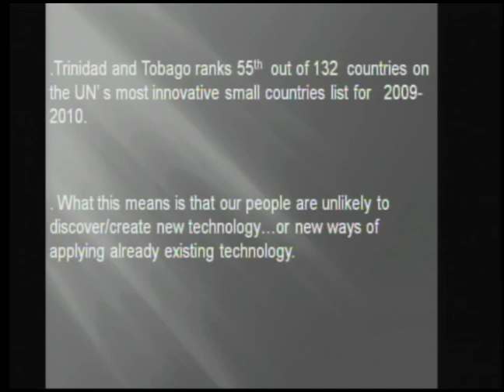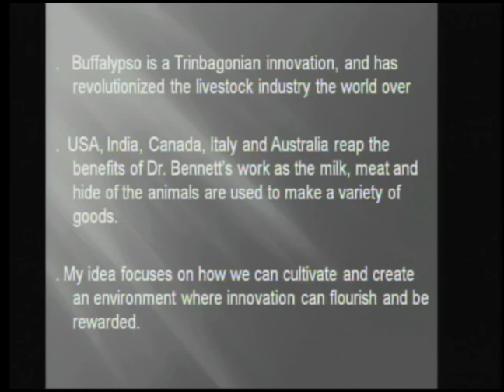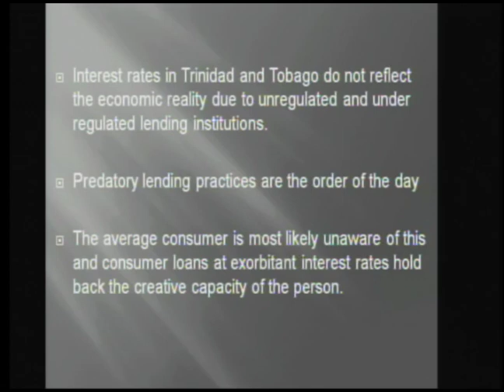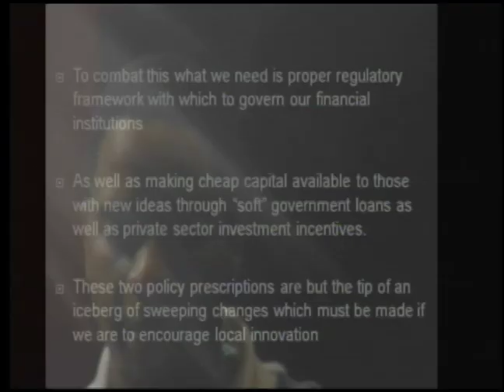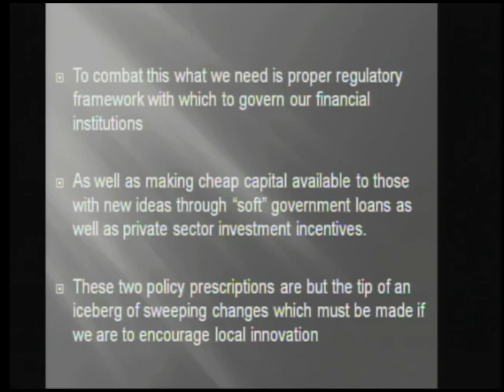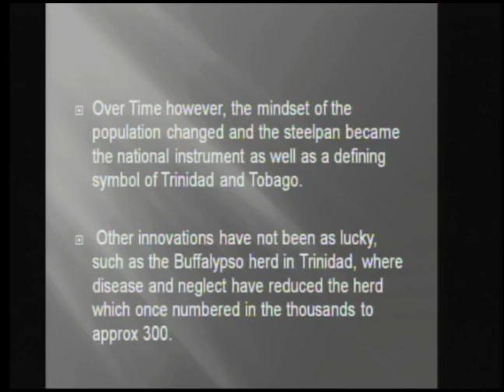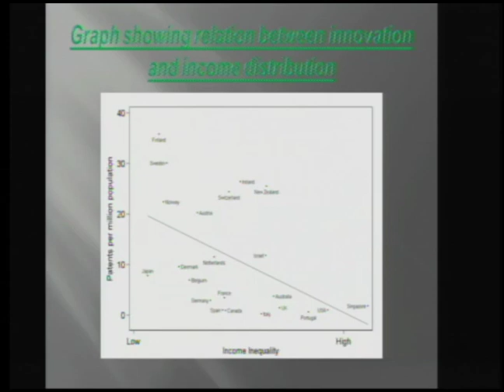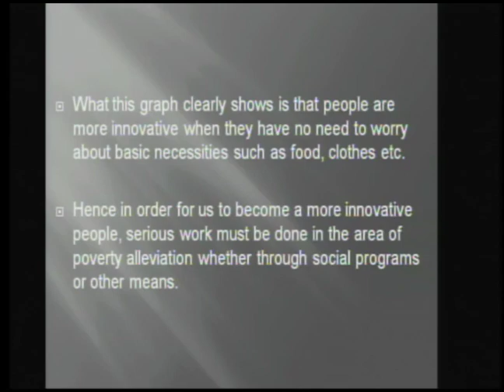TEDxUWI-Stephan Taylor-A New Way of Thinking about Thinking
Stephan Taylor shares an idea on innovation similar to Schumpter's Innovation Model. The Caribbean developing through innovation.